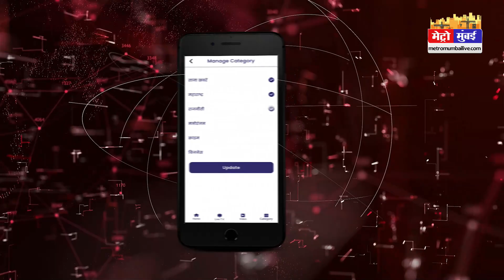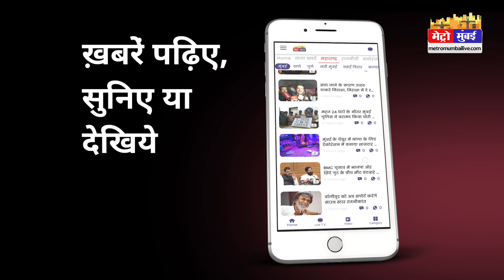Mumbai Car Fire: मुंबई में बीच रस्ते पर कार जलकर खाक